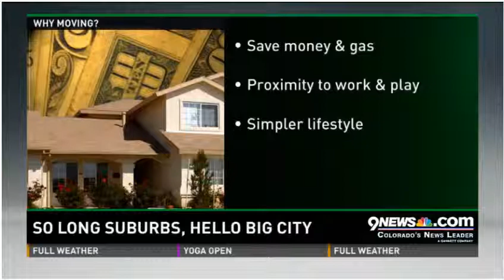Moving from the suburbs to the big city: Colorado Real Estate News with Wade Perry on News 9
So long suburbs, hello big city.
2 demographics seem to be making this move:
Young professionals and empty nesters moving for

There are different reasons. They may have a bad taste from foreclosure period of a few years ago and are scared.

Key factors of why they are moving:

Save money and gas
Proximity to work and play
Simpler lifestyle
Options for restaurants, culture and more - walking distance.

A couple of examples:
1240 Downing, Denver 375K
sell the centennial, highlands ranch home and downsize profitably.

3720 E. First Ave. A
walking distance to Cherry Creek.
385K
Meet Wade Perry, Managing Broker, ABR, CNE, e-PRO, GRI, SFR

For more than 20 years, Wade Perry has been assisting people with the most significant investment decisions of their lives. Wade’s philosophy is simple. “It’s not about me.” We can get all we want only by first helping others get what they want. These are his guiding principles.

Wade appears on 9News regularly to give real estate tips.
for your local news as well as national and world.

In the beginning, Channel 9 was merely a single TV channel. Today, we broadcast programming on KUSA Channel 9 as well as KTVD Channel 20 (since 2006) and digital channels 9.2 (24 hour weather programming) and 20.2 (Me TV). In addition, 9NEWS is now very much 9news.com. launched in the 1990s and now a vital news source for Coloradoans that updates news, weather and sports 24 hours a day.